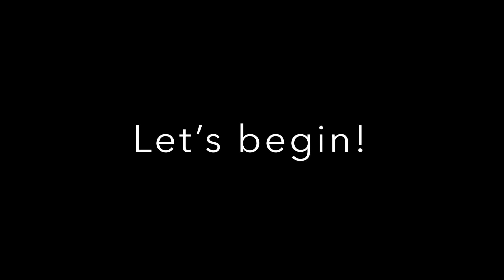Mena’s Story About How Gabby And Mr. Pickles Followed Her Around The House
Another one of my Gabby tales.